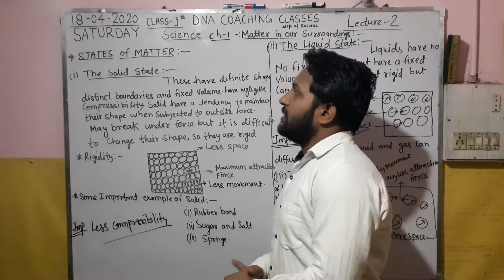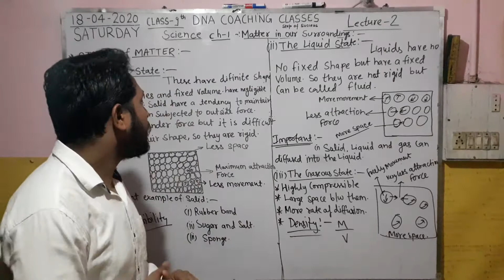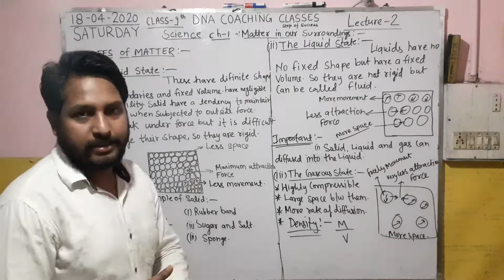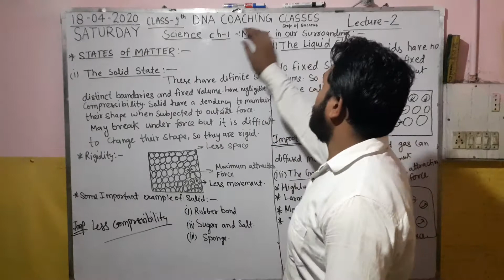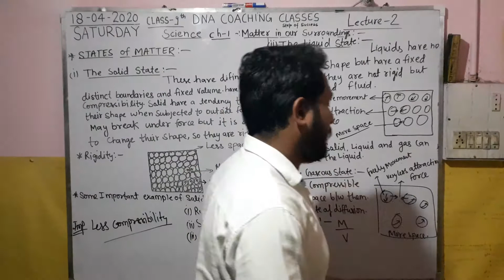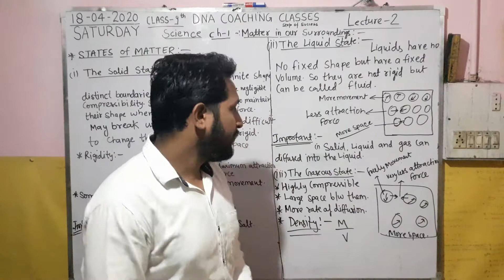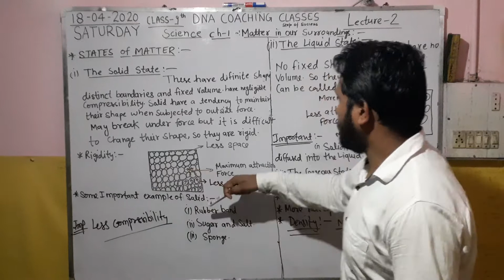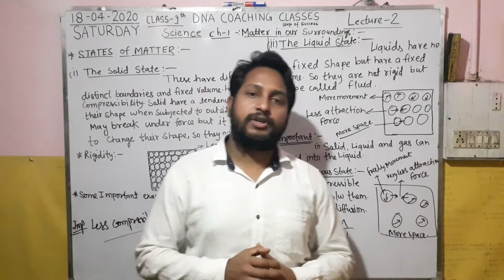Matter in our surrounding | Class 9th | Science | NCERT | Lecture - 2